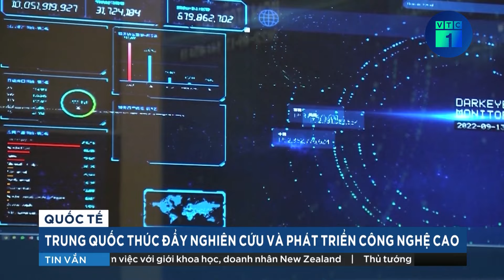Người dân Gaza gặp rủi ro chết người khi nhận hàng cứu trợ đường không | VTC1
VTC1 | Người dân Gaza gặp rủi ro chết người khi nhận hàng cứu trợ đường không
Cơ quan y tế Gaza hôm 8/3 cho biết 5 người, trong đó có 2 trẻ em, đã thiệt mạng trong một vụ thả dù hàng viện trợ bị trục trặc cùng ngày. Giải pháp này cho thấy tiềm ẩn nhiều rủi ro, đòi hỏi phải có một phương thức cứu trợ khác hiệu quả hơn trong bối cảnh hàng triệu người dân Gaza đang đối mặt với nạn đói.